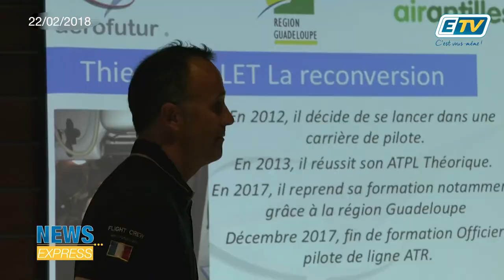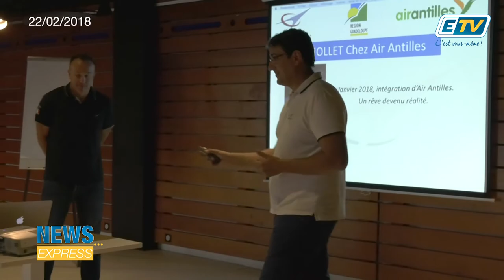News Express du 22 Février 2018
Le centre de formation AÉROFUTUR remettait à Thierry Jollet son diplôme de pilote de ligne.
Après une formation de 7 mois à Perpignan, le natif de Baie-Mahault peut prendre officiellement son envole depuis janvier 2018.